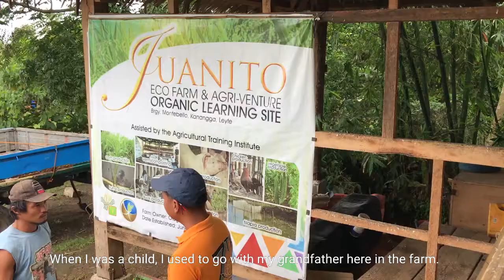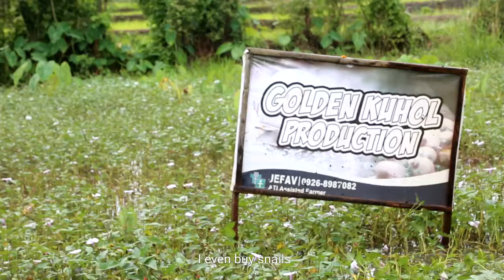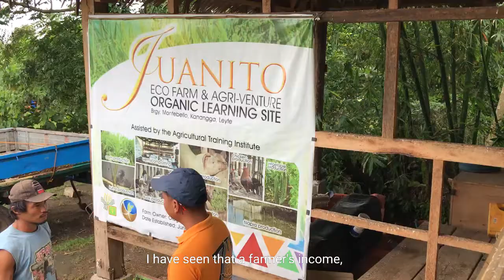Rise with Rice: A Success Story of an Organic Rice Farmer in Leyte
This video documentary highlights the opportunities in rice farming, as experienced by Jun Paredes, a farmer-social entrepreneur and the proprietor of Juanito Eco Farm & Agri-venture Organic Learning Site located in Brgy. Montebello in Kananga, Leyte. With the practice of integrated organic farming and sustainable farm management, Paredes earned more and was able to help other farmers gain necessary skills and technologies in farming. His passion for agriculture resulted to a community of innovative rice farmers gearing toward a more environment-friendly and healthier way of living. Truly, agriculture is cool!